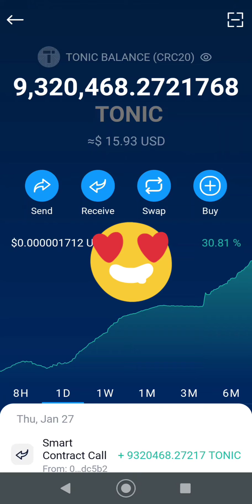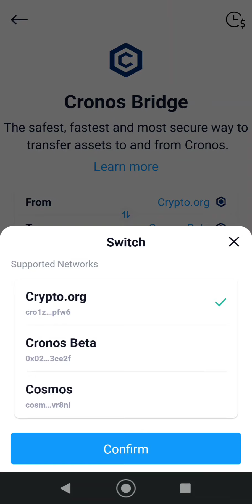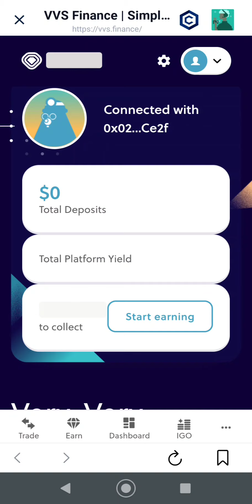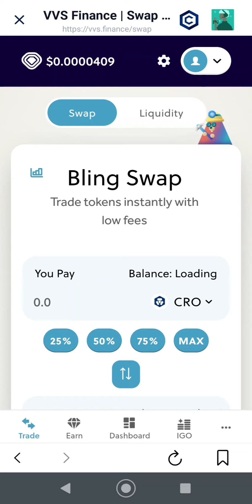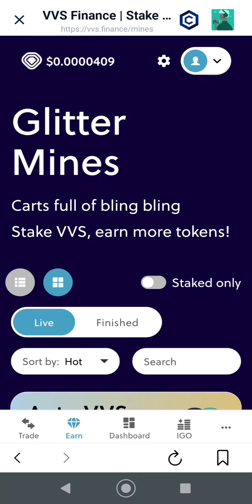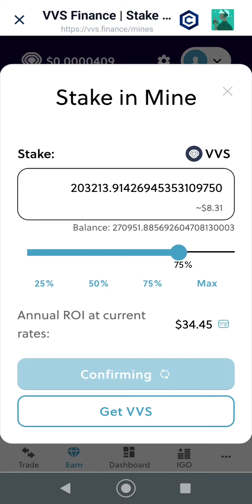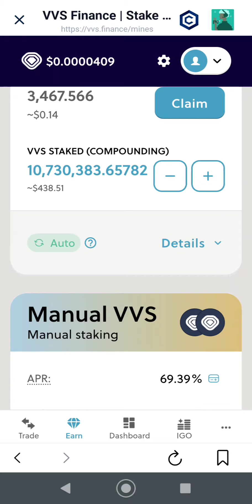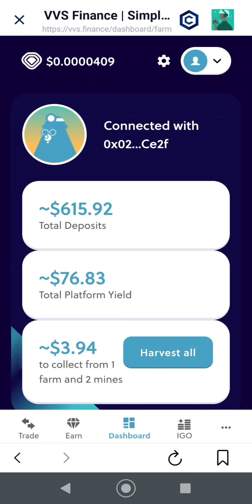VVS Finance Crypto over the CROnos bridge from DeFi wallet to mine and farmland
VVS Finance Crypto over the CROnos bridge from DeFi wallet to mine and farmland crypto vvsfinance VVS Finance and stake vvs for TONIC in the mine & earn almost 100% token value vvsfinance crypto VVS Finance token review and DeFi wallet stake claim on CRO coin crypto vvsfinance bitcoin 🤑 DeFi decentralized Finance and VVS Finance glitter mine stake for the single token vvsfinance Liquidity farming and mining at vvs finance adding to wealth generation for single Cryptocurrency liquidity farming walkthrough on crypto com and vvs finance yield framing is a great way to make passive income on your crypto. Yield farming comes with a risk too. there is of course risk of the crypto locked in the farm will loose value. There are other risks as well. be sure to do your own research and watch the video. fees for getting the farm started are high. The high yield more than makes up for the fees paid. With great risk comes great rewards of more than 100% and it could be up to 1000%! With yields this high you know it's high risk. I only use the part of my crypto portfolio that is high risk. this "high" risk crypto could goto zero, altho all crypto could right??? be sure to subscribe for updates.

DNPayvNbGfumSyTp2hAkbod85shZUDRRd7